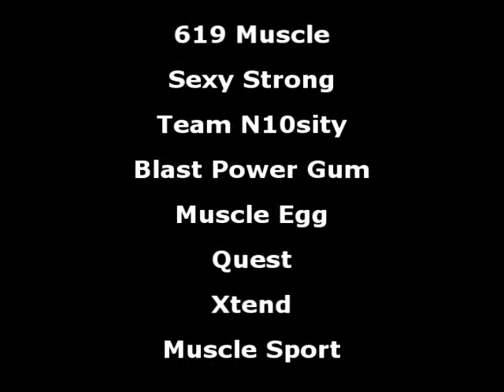2016 NPC Excalibur Bodybuilding Overall Winner Traveon Daniels